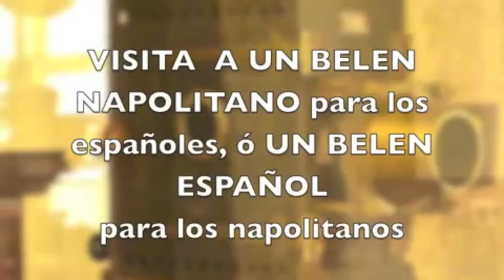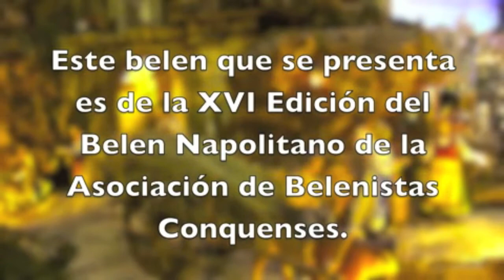BELÉN NAPOLITANO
EN NAPOLÉS LOS DENOMINABAN BELENES ESPAÑOLES.